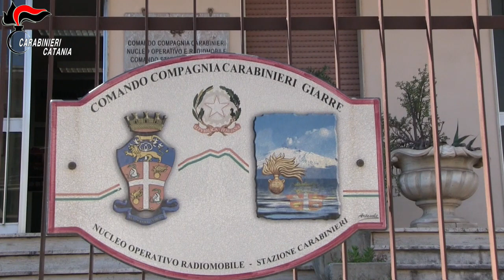Video rapine Mascali e Fiumefreddo di Sicilia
Sono cinque gli episodi di rapina contestati al 32enne Andrea Fazio.